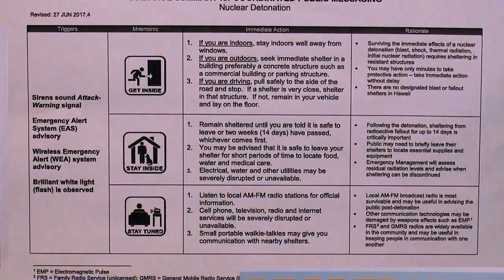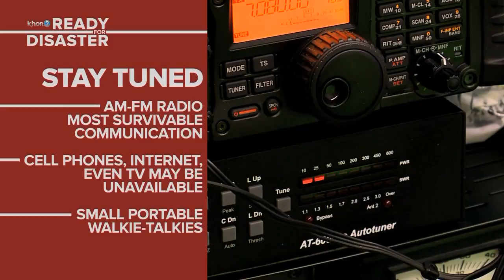Ready for Disaster segment 1: No-notice emergencies